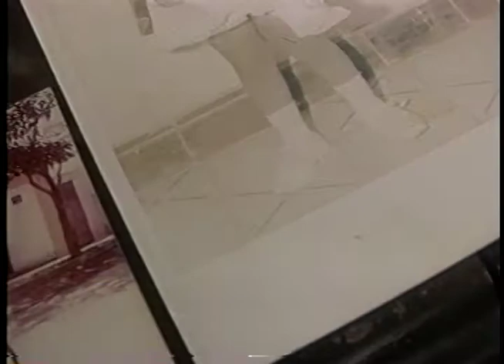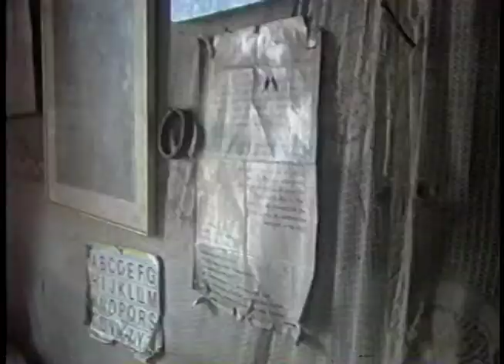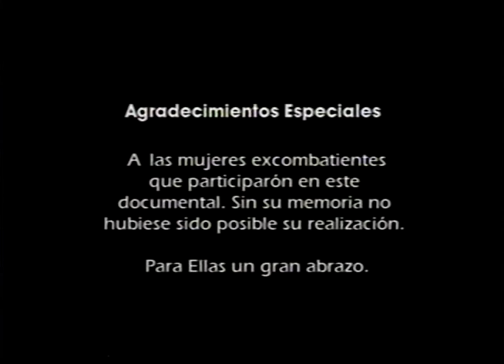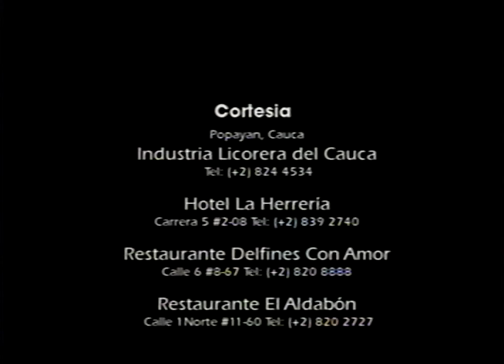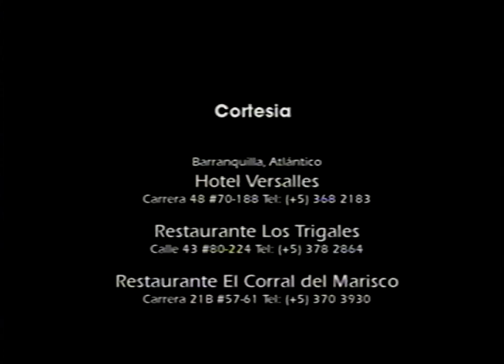Volver a nacer